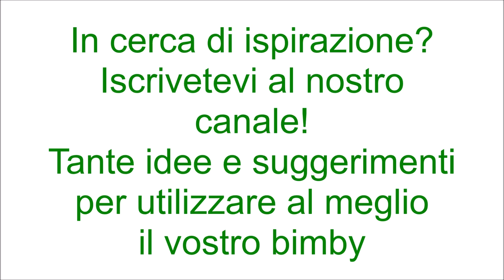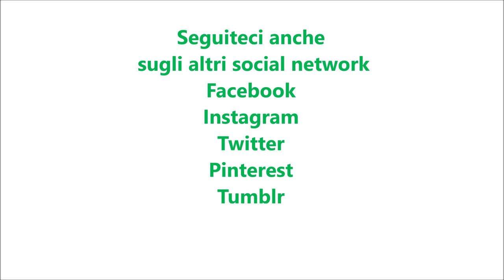Lingue di pizza senza glutine per bimby TM6 TM5 TM31 TM21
Ingredienti:
500g di miscela per pizza senza glutine
15g di lievito di birra
350g di acqua
30g di olio e.v.o.
1 cucchiaino di sale
2 cucchiaini di zucchero
passata di pomodoro  condita con sale, olio e origano
1 mozzarella
olive nere e salame q.b.